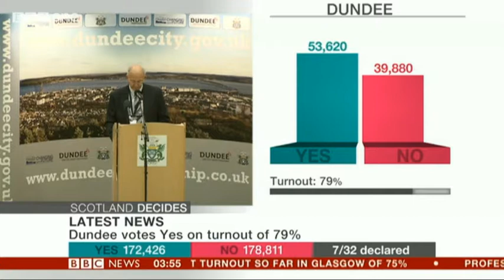Dundee Referendum Result 2014 on BBC Resilts Show